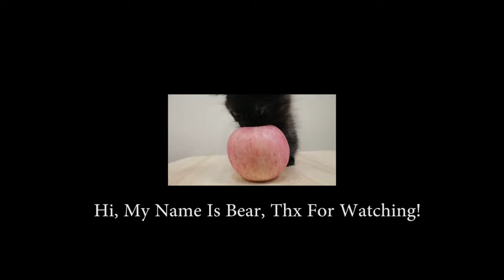Tortoiseshell Chocolate Munchkin Kitten Love Apple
Apples is high in , vitamin C, vitamin K, and calcium,  Cats can get the same health benefits from apples as human do